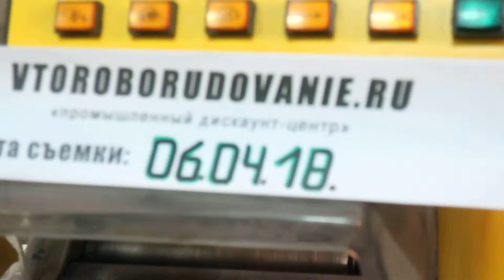Automac 33 WALDYSSA автоматический упаковщик в стрейч пленку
Automac 33 WALDYSSA автоматический упаковщик в стрейч пленку. Упаковывает овощи, грибы.